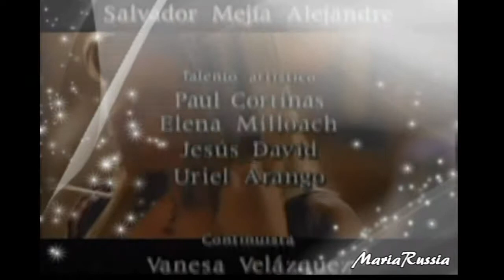La Madrasra "Viveme" (remix)